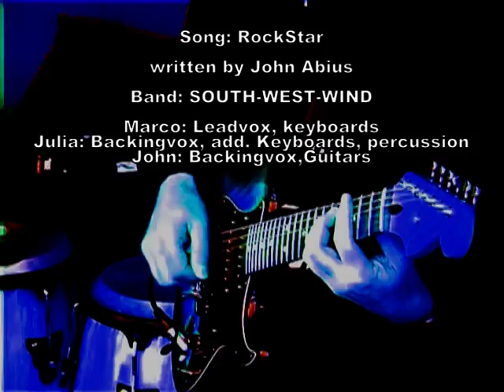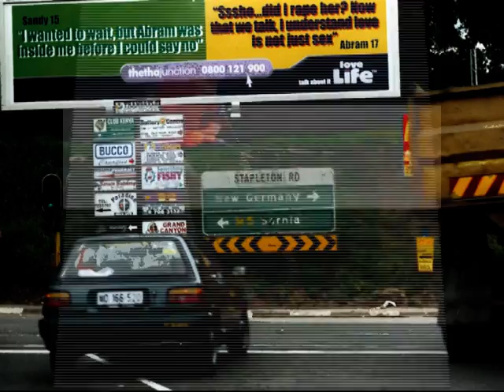RockStar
written by John Abius, Band: SOUTH-WEST:WIND, leadvox: Marco Armbrust, Backingvox: Julia Bollmus+John Abius